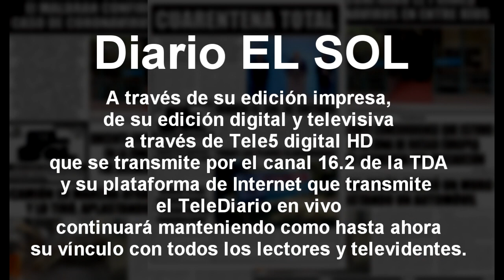DIARIO EL SOL SE EDITARÁ EN LA CUARENTENA